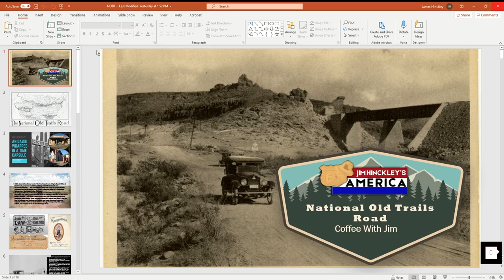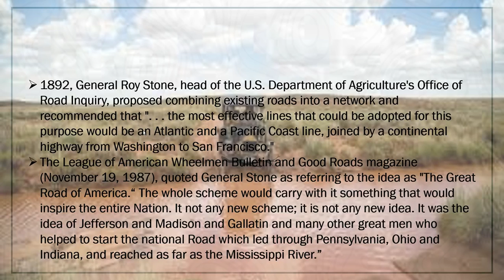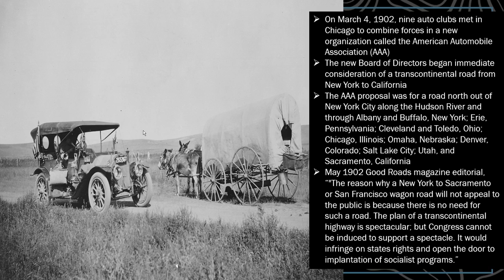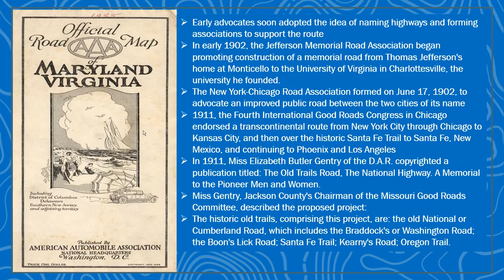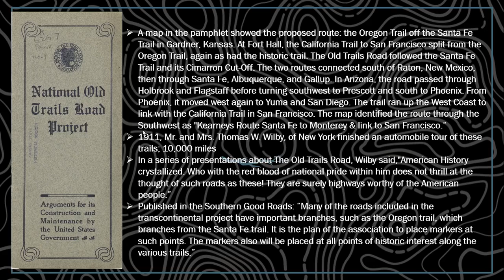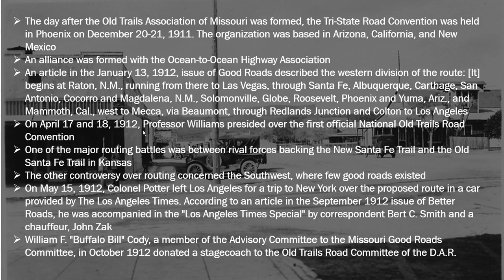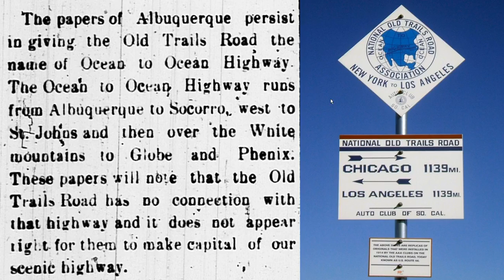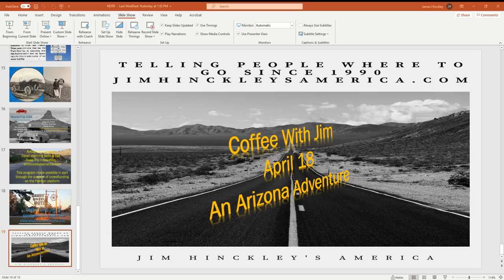Road Trip - 1915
Emily Post in her book, By Motor to The Golden Gate, wrote, “The best commentary on the road between Santa Fe and Albuquerque is that it took us less than three hours to make the sixty six miles, whereas the seventy three miles from las Vegas to Santa Fe took us nearly six. The Bajada Hill, which for days Celia and I dreaded so much that we did not dare speak of it for fear of making E.M. nervous, was magnificently built.” She noted that it was managed as easily as through the driveways of a park. On this episode America's storyteller author Jim Hinckley shares the history and tales of epic road trips on the National Old Trails Road. This historic highway stretched from coast to coast, inspired epic road trips, and transformed tourism in the southwest.